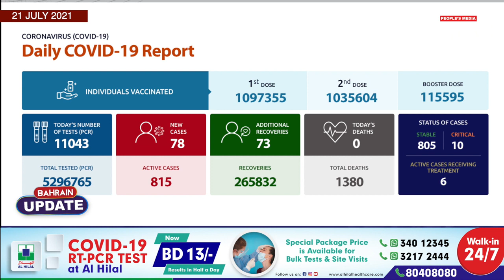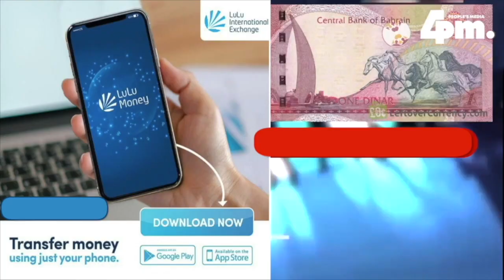BAHRAIN UPDATE 21ST JULY 2021